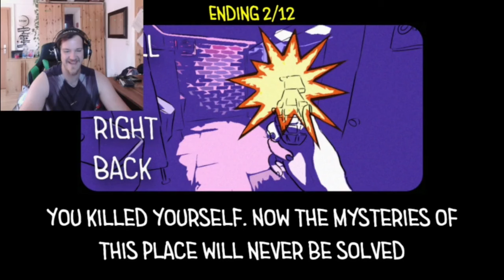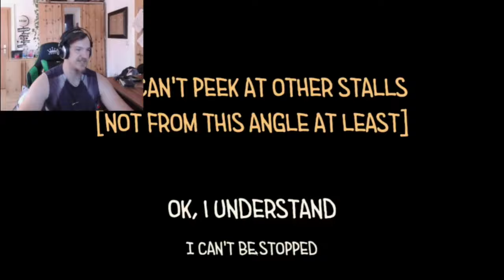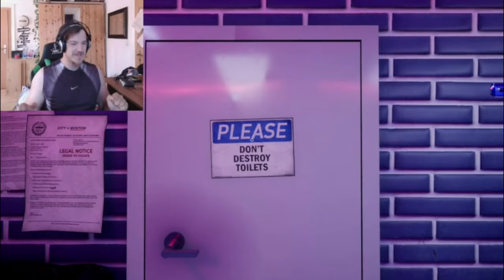Something is wrong with the Toilet ! | Toilet Chronicles - Full Game (Playthrough ALL ENDINGS)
Hello guys , today we have played a sh*ty game !  Toilet Chronicles is a funny horror game that just released . It was more funny then horror but still really enjoyable.

We managed to get all ending + all secrets .

I will really appreciate it if you will consider subscribing because it really means a lot for me , it cost u nothing and it push me to make more qualitative contentent.